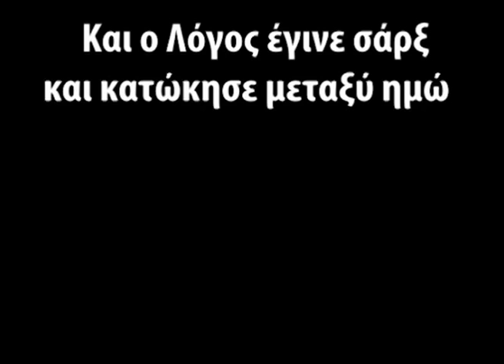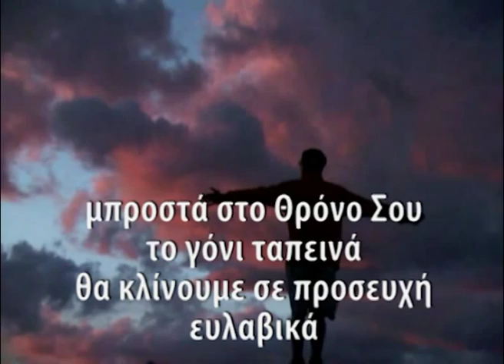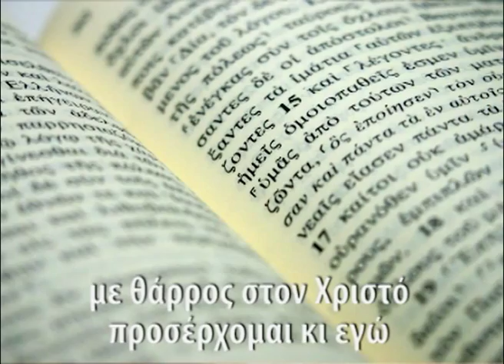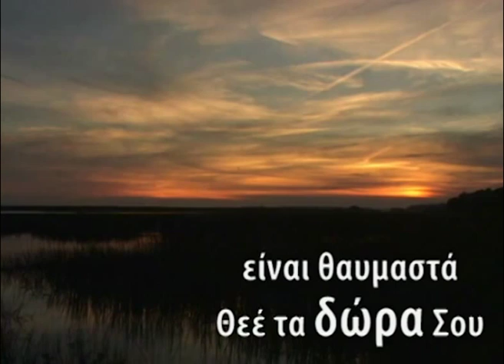Ομολογία Σοφρώνη και Ρένας Πρωτόπαπα.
Εκπομπή "Ομολογίες Πίστεως". Νο 87
Μϊα εκπομπή ομολογίας ανθρώπων πως γνώρισαν τον Ιησού Χριστό ως προσωπικό τους σωτήρα.
Ομολογία Σοφρώνη και Ρένας Πρωτόπαπα 24/05/2011